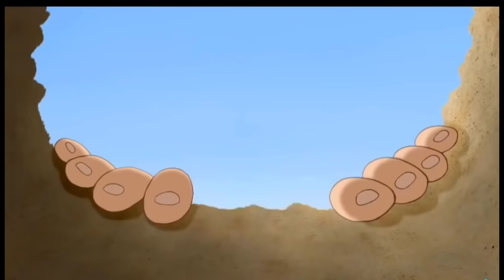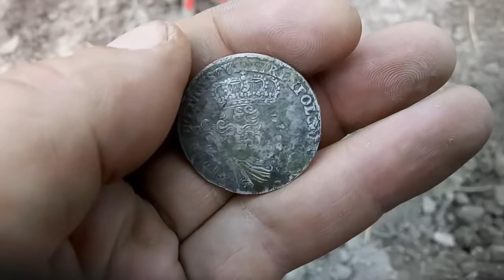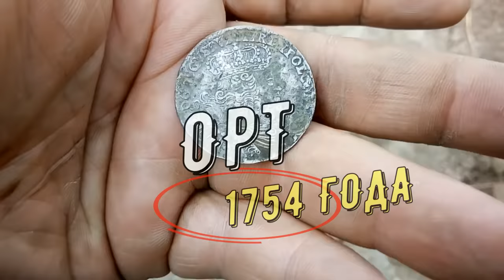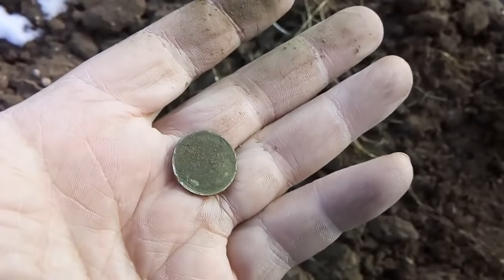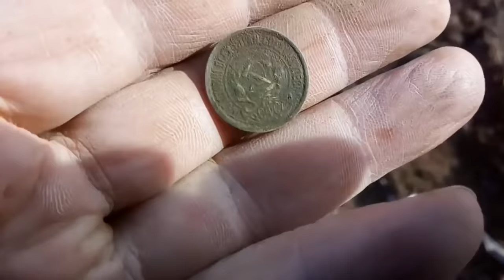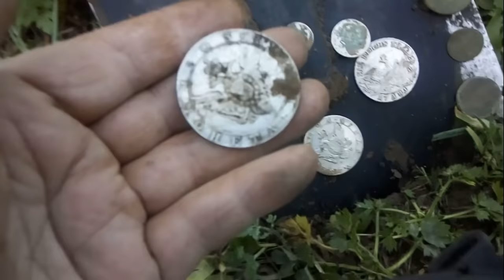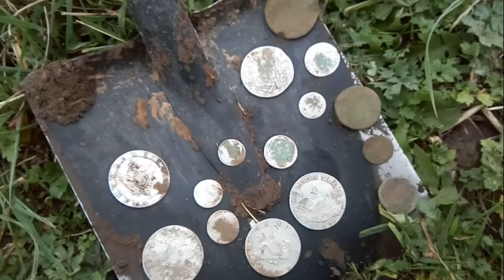ИНТЕРЕСНЫЕ И ДОРОГИЕ НАХОДКИ СЕЗОНА. ИТОГ ПОИСКА С МЕТАЛЛОИСКАТЕЛЕМ [Мужские Интересы]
Как известно, многие новички покупают свой первый металлоискатель прежде всего для одной цели – для заработка. Они думают, что если монеты старые, царские, то они должны стоить бешеных денег. Или думают, что будут находить много серебряных и золотых монет. Ну или сразу найдут огромный клад петровского серебра или николаевского золота. Но на деле это выходит крайне редко. Как часто вы находите какие-нибудь интересные  вещицы? Возможно у вас под ногами будет валятся что то очень ценное а вы пройдёте мимо не найдя этот предмет. Однако такие находки случаются, хотя и довольно редко, ведь обычно из приятных сюрпризов бывает только серебряная монета времён Николая ll или СССР. Сейчас покажу вам, что я находил интересное и ценное в этом сезоне с металлоискателем. Итак, что может найти за сезон кладоискатель,  Часть первая.

Ромке на бенз и пиво : ЮMoney 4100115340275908

2. ИСКАЛ ПЯТЬ ЛЕТ ЭТОТ КЛАД. Дорогие серебряные МОНЕТЫ 16-го века. КОПАЛИ КЛАД три дня... часть первая

3. Оторвался вдоль ЖД. Что нельзя забирать с места КОПа. Много находок с выбитых мест. поиск в РБ

5. Овраг в лесу аж сердце замирает. Менты приехали на КОП и отжали металлоискатель у кладоискателя